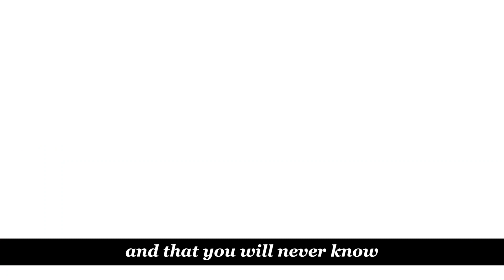NYC Sanitation Worker retires after 32 years - his daughter worked alongside him on his last route!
After 32 years of service, Sanitation Worker Raymond Watson worked his last route. His daughter Beverly, also one of NYC's Strongest, worked alongside her father on his last day.